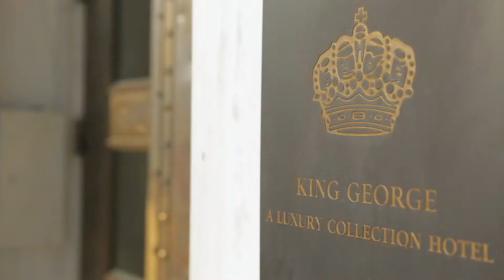Might I Suggest? The Concierge at King George, A Luxury Collection Hotel, Athens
For the utmost personalized service, our Concierge Team will be more than happy to unlock Athens’ hidden gems as well as city sights, authentic museums & walks and shopping districts.